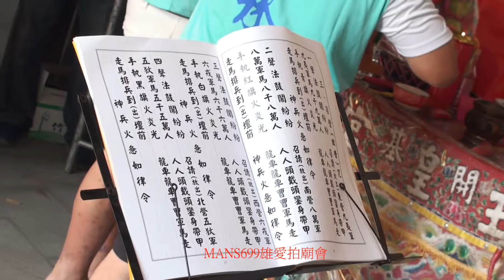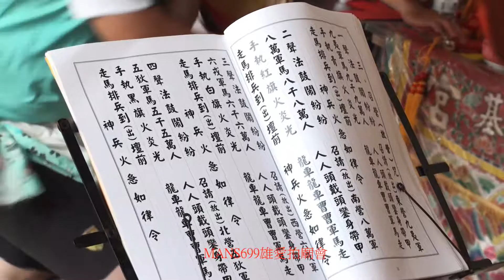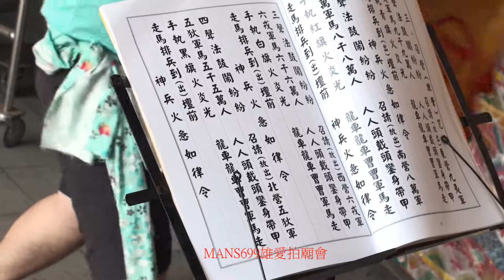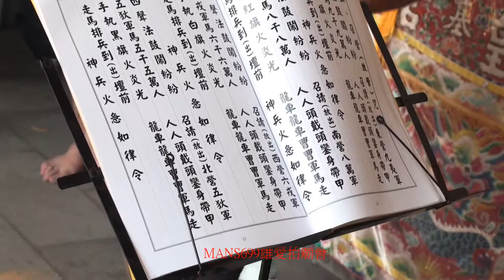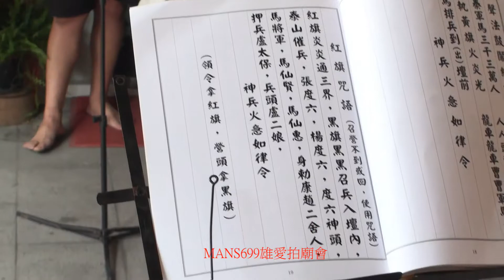影片2020 11 21澎湖呂山派許返小法團請壇5~召請五營